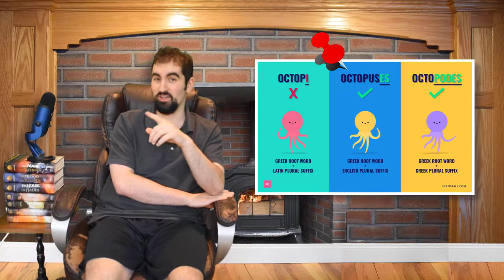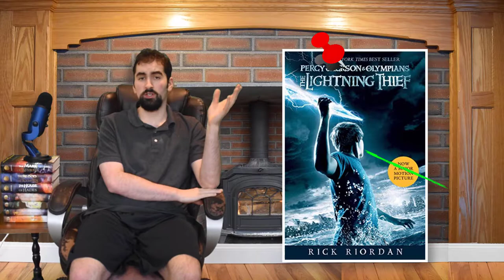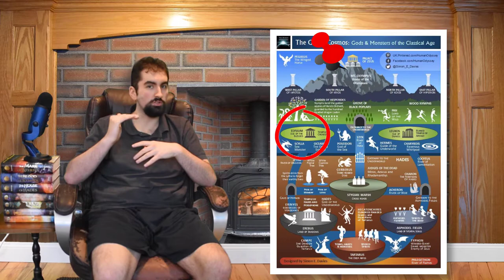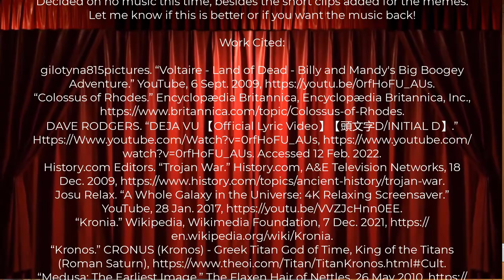Were the Titans worshipped in ancient Greece?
In this video I look at whether or not the Titans, the older generation of Greek gods, were actually ever worshipped in ancient times by themselves, or if they were always just a backstory to flesh out the mythology.

______ Contents ________
00:00 - Remember the Titans?
01:13 - Remember the Olympians?
02:49 - Title of the Video
05:04 - Titans, GO!
10:11 - The Actual Titanomachia Part
14:21 - Same Thing That Happens to Everything Else
20:29 - My Train of Thought Collapses Like The Bronze Age
24:43 - Saturdays With the Boys in the Roman Empire
28:16 - Why Is This Thing in All of My Videos?
30:01 - Conclusions
31:15 - Credits
31:28 - Here Be Dragons